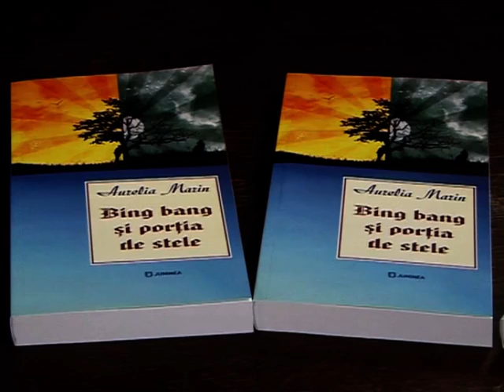AURELIA MARIN - Lansarea volumului Bing bang si portia de stele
AURELIA MARIN - Lansarea volumului Bing bang si portia de stele - Uniunea Scritorilor din Romania - film realizat de Viorica Tomov